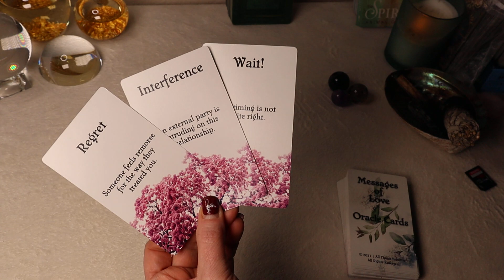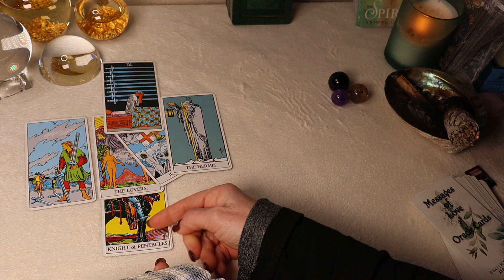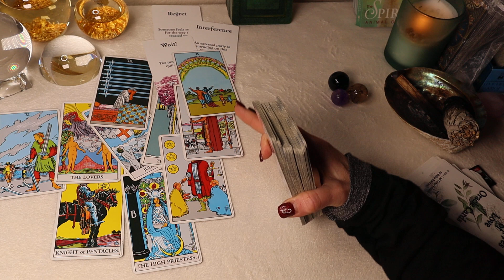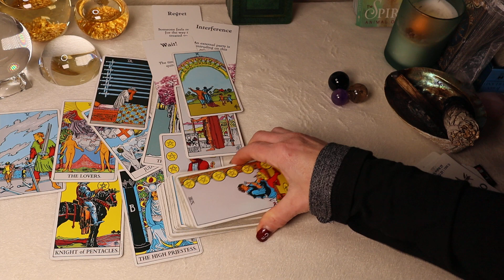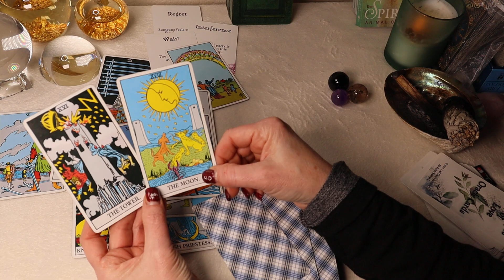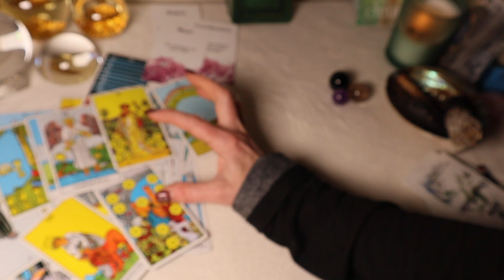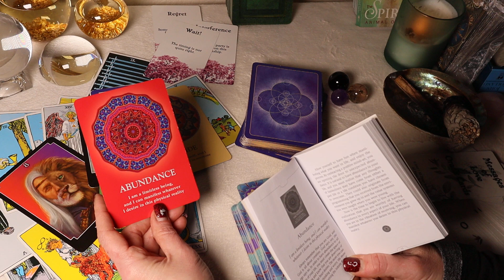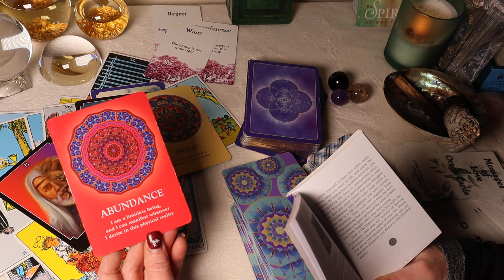ARIES♈️ YOUR NEXT CHAPTER.. UNEXPECTED MONEY & SOULMATE RETURN!! Aries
ARIES RECOMMENDED ALMOST PERSONAL
♈️TWIN FLAME - MISERABLE w/o You *VERY DETAILED

My fastest most powerful manifesting secret
(this can get spooky - use wisely)

TWIN FLAME SERIES - ENDING SEPARATION
🔥HIDDEN SECRETS FINALLY REVEALED (episode1)
🔥WHY ARE THEY RUNNING or GHOSTING?? (Episode2)

CANCER♑️
♑️APOLOGY & THEIR HIDDEN FEELINGS
♑️ SOULMATE TWINFLAME - ANSWERS EVERYTHING!

CAPRICORN♑️
♑️SOULMATE -TWIN FLAME JOURNEY & CONFIRMATION
(Explains everything)
♑️SECRETLY OBSESSED but FIGHTING IT

GEMINI♊️
♊️TWIN FLAME - SOULMATE RETURN (powerful advice)

LEO♌️
(explains everything)
♌️IT’S NOT OVER - OBSESSED w/RETURNING

LIBRA♎️
♎️SOULMATE 🔥TWINFLAME JOURNEY AMAZING READING - Wow!!!
(explains everything)
♎️SOULMATE 🔥 TWINFLAME GROWING INTO UNION, POWERFUL!!

PISCES♓️
♓️SOULMATE TWIN FLAME JOURNEY TO UNION

SAGITTARIUS♐️
♐️DETAILS ABOUT A RETURN SOULMATE/TF JOURNEY

SCORPIO♏️
♏️DECEPTION EXPOSED & WHAT’S NEXT
SOULMATE - SHADOW WORK - UNEXPECTED!

TAURUS♉️
♉️JEALOUS & OBSESSED
(Answers everything!!)
♉️AMAZING CHANGES (love & money) Wow!!

VIRGO♍️
♍️KARMIC INTERFERENCE

Episode2 Why Are They Running/Ghosting??

Decks Used
Muse Tarot
Moon Oracles